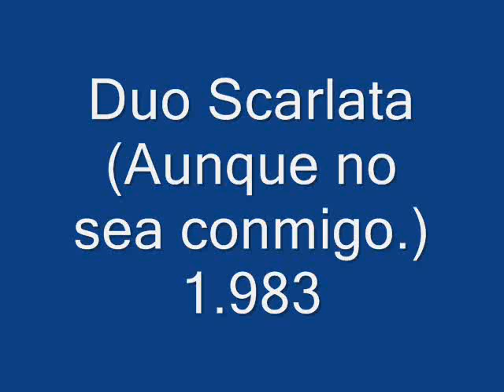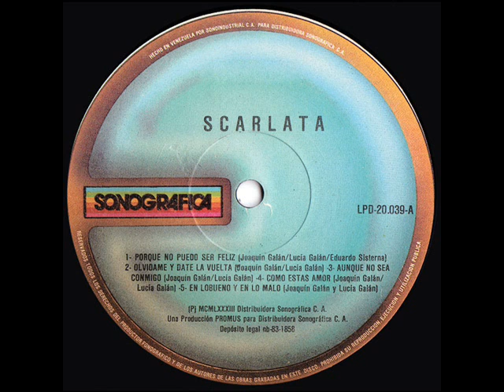Dùo Scarlata=Aunque No Sea Conmigo(Vinyl)-83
De la època de oro de la balada nacional
el dùo scarlata,interpretan este tema.
Año de grabacìon:1.983.